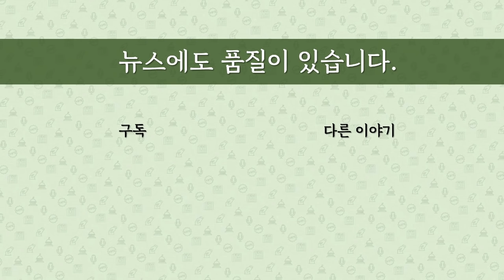[최병묵의 팩트] '원전 불법' 새로운 윗선 드러났다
월성 원전 1호기 조기폐쇄 경제성 보고서를 조작한 '윗선'이 채희봉 청와대 산업정책비서관으로 지목됐는데, 검찰 수사에서 새로운 윗선이 드러났습니다. 누구이고, 그가 어떤 일을 했으며, 검찰 수사가 어떻게 진전될 것인가 짚어보겠습니다.